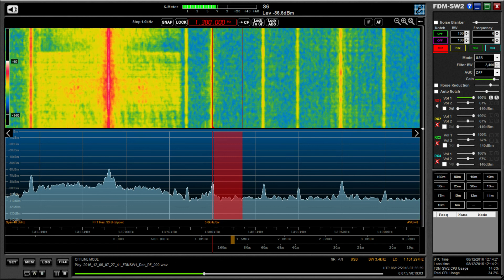Medium wave DX: KRCM 1380 kHz, Shenandoah, Texas, first reception, nice signal with ID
Hi there, nice to get another PF without the Beverage antenna lol. This time from Texas and again thanks to Matthias for helping to spot the ID. Recorded in Oxford UK on 06/12/16 at 07:32 hrs UTC using an Elad FDM DUO and Wellbrook ALA1530 active loop antenna (indoors).